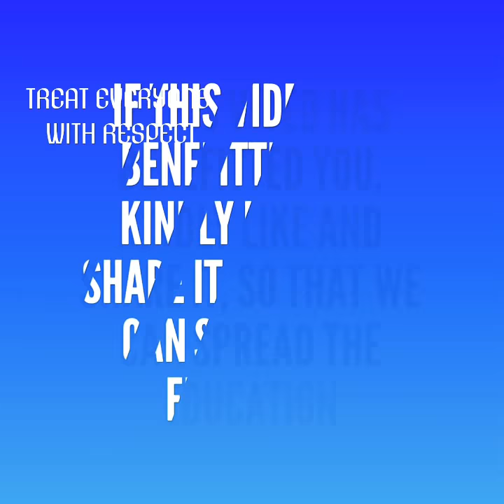ATTITUDE IS NEITHER POSITIVE NOR NEGATIVE